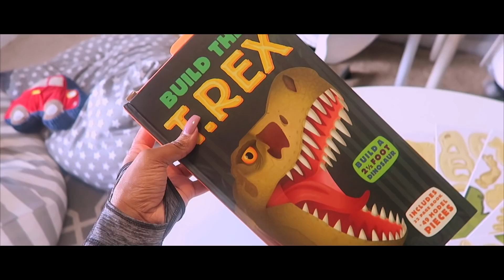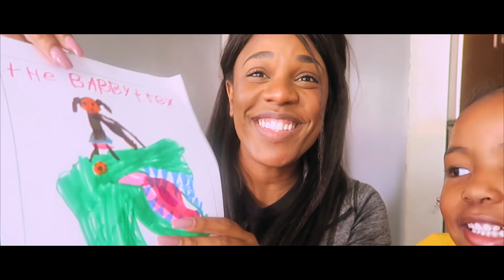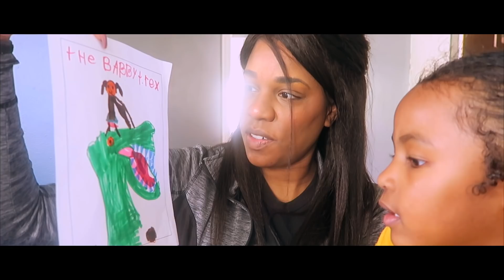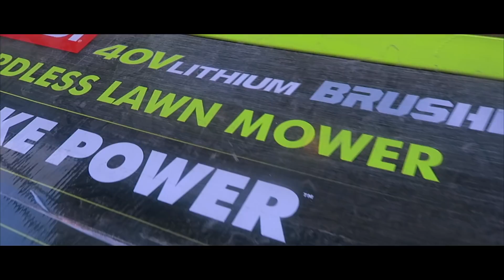SO EXCITED I COULD CRY #249 | OUR FAMILY VLOG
So we finally hit a milestone...

I’m Syreena, wife to my boo (BDH). mommy to two handsome little men and a goWageous little lady baby. loving my husband and raising our babies is my hearts work! I homeschool our babies, take photographs of beautiful people, aspire to be a filmmaker, design tees and other things to remind me that everything i do should be done by faith + with love,  desperately wanna travel the world and am on a serious journey to fulfill God's purpose for my life... to let go, LOVE and let the Lord use me. yes & amen!

CAMERA GEAR WE USE:
-Canon G7X
-Canon 5DMarkII
-Canon 5DMarkIV
-Canon 50m
-Tamron 24-70m

EDITING SOFTWARE:
-FinalCutPro X